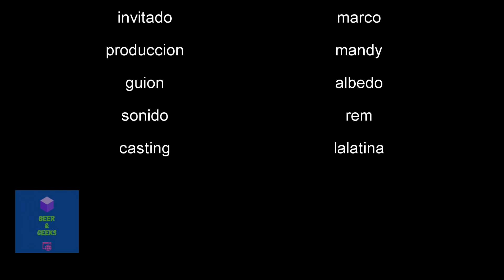Una obra de arte ---The northman---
Llega a la pantalla grande de todo México la ultima película de la tan esperada trilogía del director Robert Eggers, que en este caso nos presenta una de las historias míticas de la cultura nórdica.